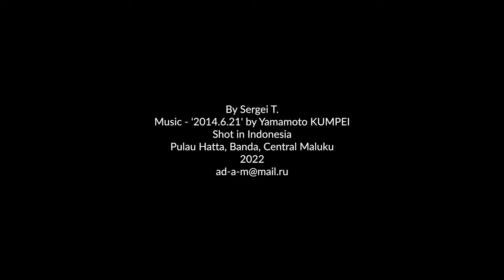Hatta, Banda Ep.3 - 4K Snorkeling in Indonesia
Episode three. Here I am snorkeling off Hatta (Rozengain) Island in the Banda archipelago in front of an "old" village - Kampung Lama. For this video, I used my GoPro HERO10 Black camera. The incredibly deep and transparent sea around the Banda Islands is filled with large schools of large and small fish, which, it seems, are not at all afraid of humans.